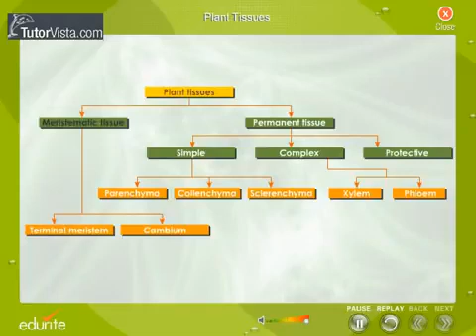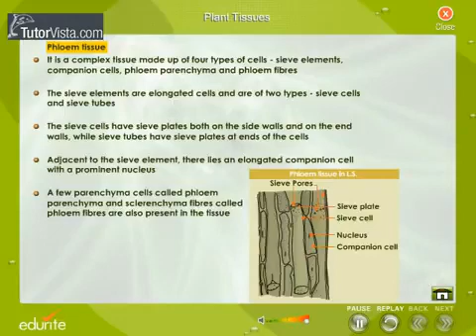Plant Tissues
Course : E-content for undergraduate students in biochemistry